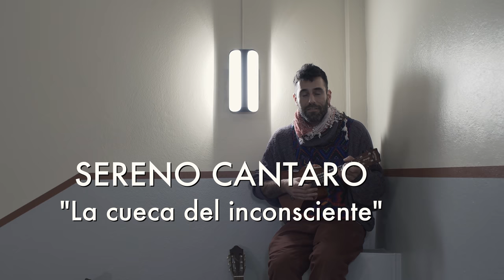únansealcanto / LaVitrola.cl: Sereno Cantaro - La cueca del inconsciente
Sobrino de Piñera le envía un mensaje de crítica al presidente.
 Hoy en "Únanse al Canto" les presentamos "La cueca del inconsciente" de Sereno Cantaro, con letra de Patricio Gálvez y arreglos de LECHEBURRE.
Registrado en Gotemburgo, Suecia.

Este video musical fue registrado en un lugar público al cual concurrió audiencia, fotógrafos y prensa de manera espontánea y voluntaria, no estando vinculados al equipo de La Vitrola ni la producción de esta sesión.